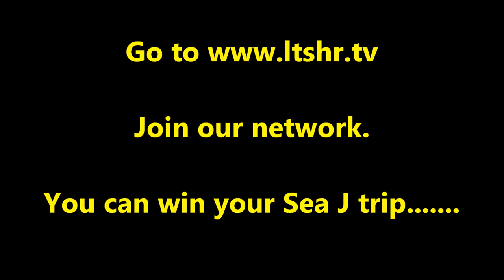How to upgrade from DJ or VJ to Sea J.....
http select join our network and there you find what you have to do.